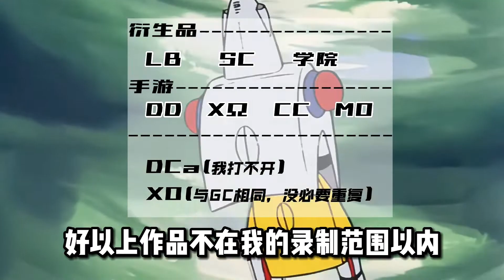【機戰歷代】蓋塔1的回旋飛斧，唯一的中遠程武器-CM收藏夾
蓋塔/三一萬能俠唯一中遠程武器，回旋飛斧，歷代展示以及招式介紹